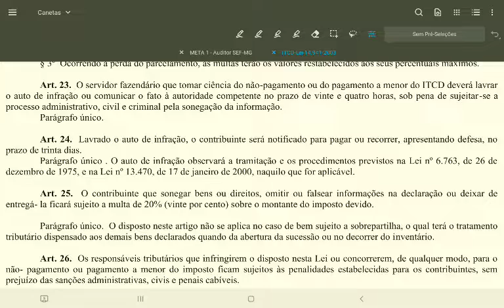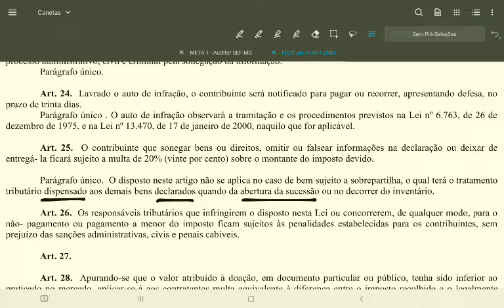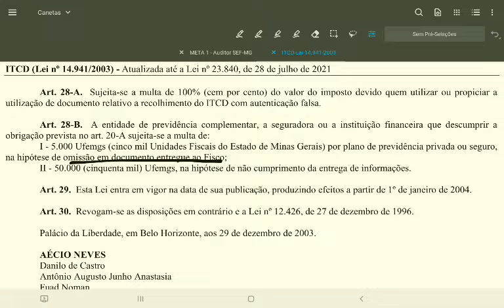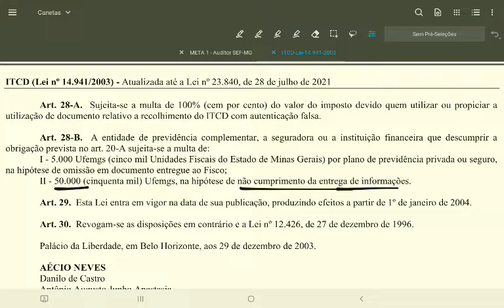Art. 23 ao 30